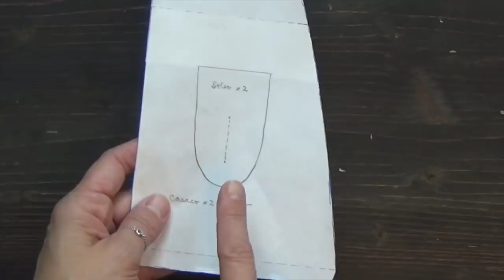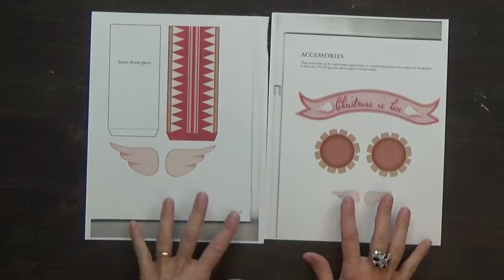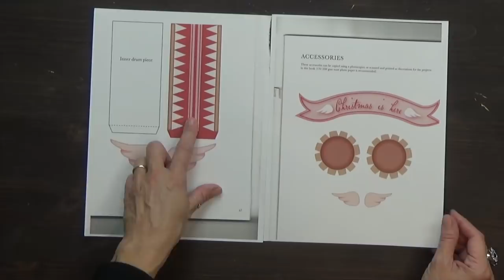O Papai Noel Tilda chegou!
This video is about O Papai Noel Tilda chegou!

Muito pedido por aqui, o Papai Noel Tilda chegou!
Um projeto encantador que amei fazer!
Espero que você ame tanto quanto eu!

Para ver todos os projetos de Natal que já fizemos por aqui, clique aqui:

Projetos de 2016

Projetos 2018

P.O.Box 863
Nokomis - FL
34274
United States